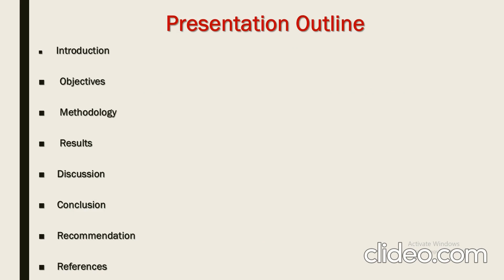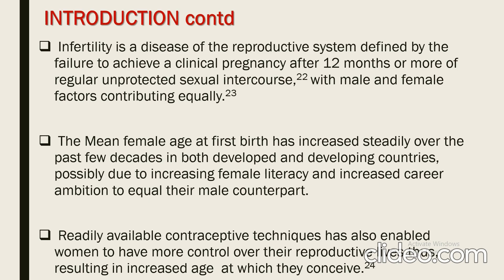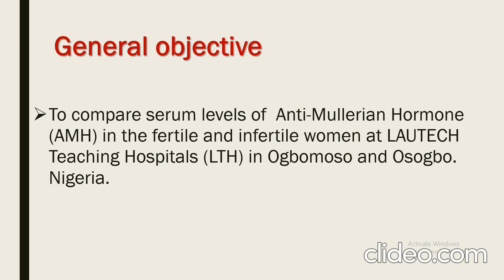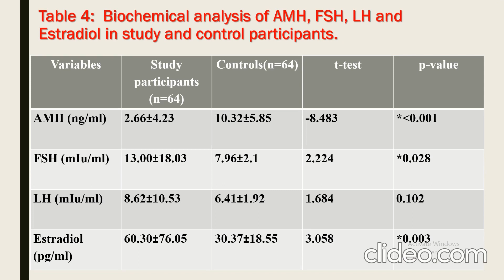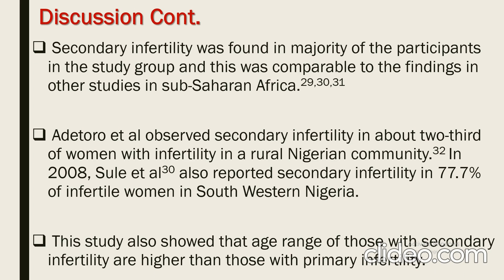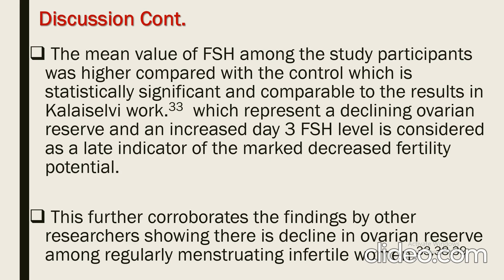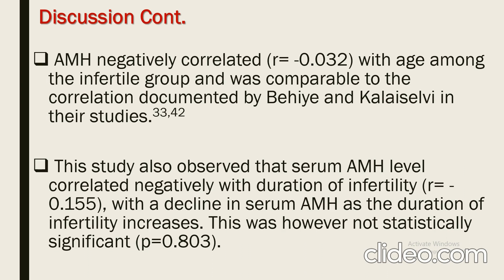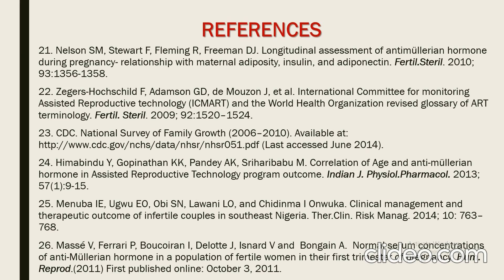Oke Elizabeth Olufunke | Bowen University Iwo | SciTech Biotech-Food Sciences 2020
Talk on Comparison of Serum Level of Anti-mullerian Hormone in Fertile and Infertile Women in southwest Nigeria

Dr. Oke Elizabeth Olufunke is a Consultant Chemical Pathologist, an entrepreneur, and a Fellow West African College of Physician (FWACP-Lab. Med.) since April 2017. She had a Bachelor of Medicine and Surgery (MBBS) in 2003 at Ladoke Akintola University of Technology (LAUTECH) Ogbomoso and a year Internship at Lautech Teaching Hospital (LTH) Osogbo. Her interest in Diagnostic Medicine triggered her Residency training in Laboratory Medicine done at both LTH, Ogbomoso, and Obafemi Awolowo University Teaching Hospitals Complexes Ile-Ife Nigeria with involvement in various laboratory-based clinical research some now published in reputable journals. She is presently a Lecturer at the Faculty of Basic Clinical Sciences/College of Health Sciences, Bowen University Iwo, and a Chemical pathologist at Bowen University Teaching Hospital Ogbomoso running Metabolic and Special Investigations Clinics and ensuring laboratory Quality Control. Elizabeth Oke is presently working on the roles of leptin in type 2 Diabetics in BOWEN Teaching Hospital Ogbomoso Southwest Nigeria.